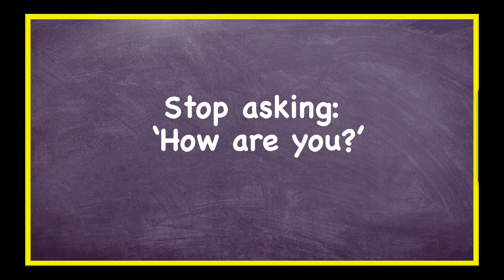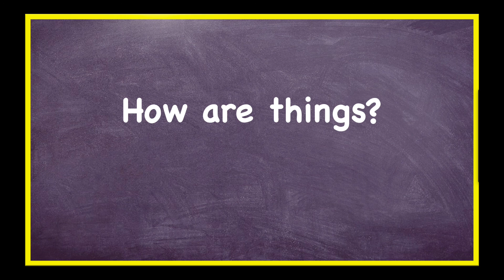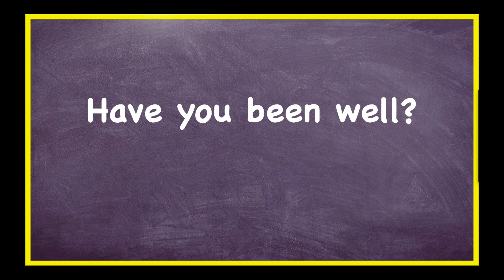Stop Saying 'How are you?' - 7 Better Ways to Ask the Question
⭐⭐⭐⭐⭐ 101 Songs to Learn English ⭐⭐⭐⭐⭐
YOUR FREE PDF ON HOW TO LEARN ENGLISH WITH 101 SONGS:

When you sign up, you also get FREE updates to your copy of '101 Songs to Learn English' whenever I make updates.

My name is Gabriel Wallace and I am the creator of Learning English Path. My goal is to help you on YOUR path, wherever it leads.